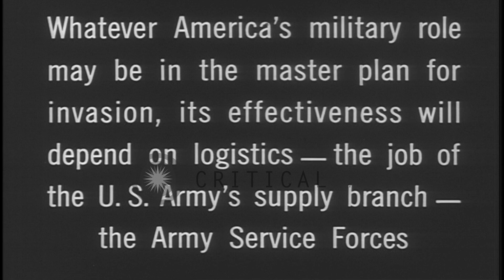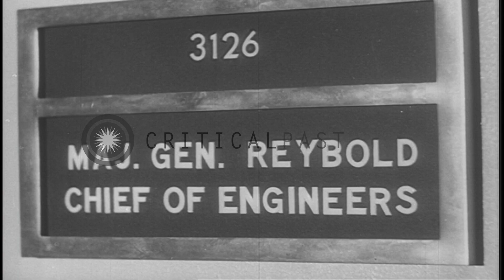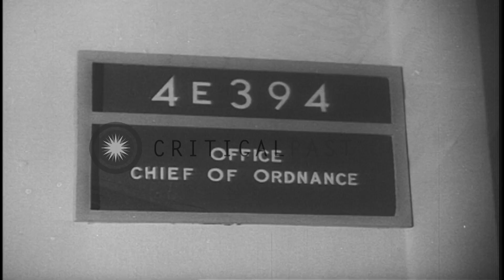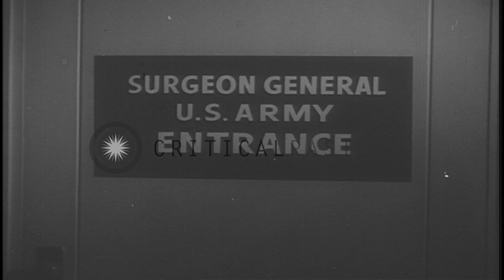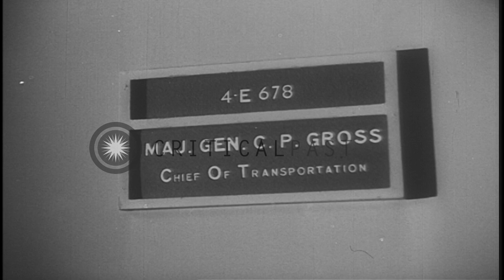Officers and staff members of various departments of the Pentagon have discussion...HD Stock Footage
Officers and staff members of various departments of the Pentagon have discussions in Washington DC.

The working of the Army Service Forces in the United States. Exterior of the Pentagon building in Washington DC. Commanding General of Army Service Forces Brehon B. Somervell speaks with Army Service Forces staff officers. A flag with the emblem of the Quarter Master Corps. Men working inside a building. They pack supplies for shipment. Crates stacked in a building. Chiefs of Staff and staff members of the Chemical Warfare, Signal Corps, Ordnance, Engineers, Surgeon General and Transportation Corps discussing. Interior of the Army Map Service draft room. Maps rolling off presses. Officers discussing. Supplies being loaded onto a ship. Location: Washington DC. Date:  1945.

57,000+ broadcast-quality historic clips for immediate download.